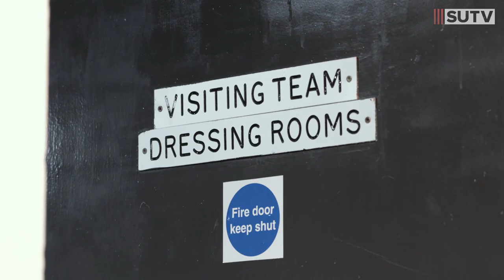Behind The Blades | Barnsley vs Sheffield United | Tunnel/Pitchside Cam of Mousset double! 🏴‍☠️🏴‍☠️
Go behind the scenes at Oakwell in the EFL Championship as United beat Barnsley 3-2 thanks to goals from Lys Mousset & Ben Osborn.